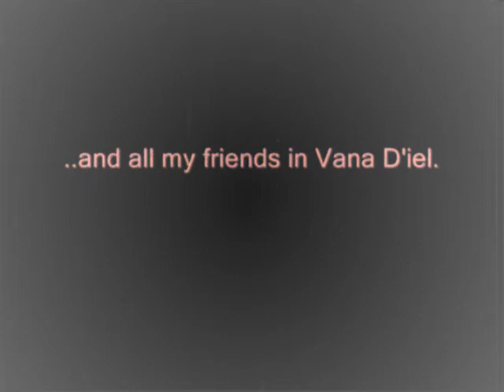A Tribute to Final Fantasy XI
Well, was bored during maintenance. Actually i was planning to do a longer video and better quality- the scenes in the video were meant to be a testing. Well, there will be a better video like that soonish :P